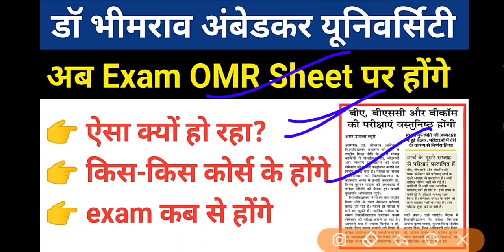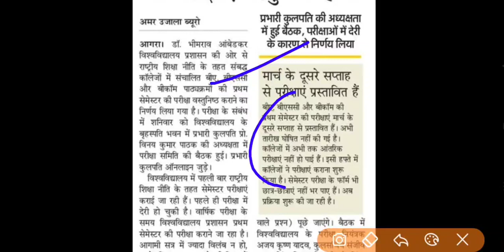OMR sheet पर होंगे Exam | dbrau exam pattern 2022 | dbrau semester exam pattern | agra university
Dbrau exam pattern 2022 | dbrau semester exam pattern | dbrau latest news today ‎@Mayur LLB

search topic:-

@Mayur LLB